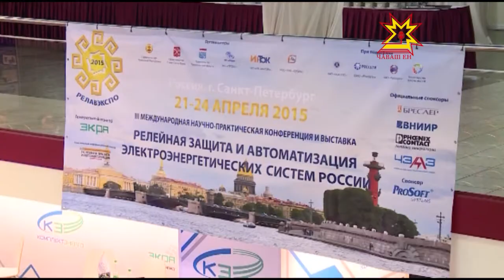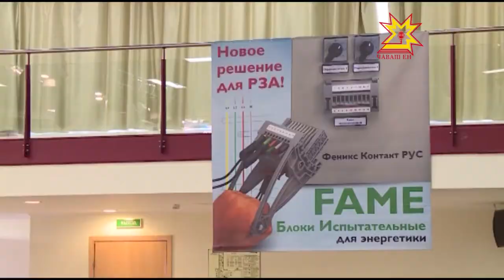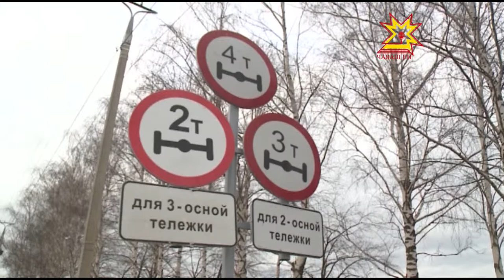Республика 28.04.2015 на чувашском языке. Дневной выпуск